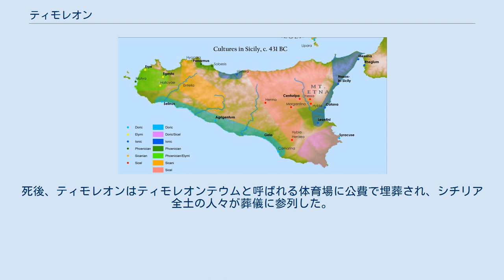ティモレオン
ティモレオン（希: Τιμολέων 、英: Timoleon）は、古代ギリシアの都市国家コリントスの政治家であり、将軍。
シチリアにあるシュラクサイを僭主たちから解放したのみならず、カルタゴによる8万の大軍勢をたった5000の軍隊で打ち破って撤退させ、シチリア全土に平和をもたらした。
その偉大な功績により、シチリア諸都市の真の建国者として賞賛された。
 紀元前360年頃、ティモレオンの兄ティモパネスはコリントスのアクロポリスを占拠し、コリントスの僭主となった。
ティモレオンは、兄の権力を頼んで支配権を得ることができたにも関わらず、コリントスに自由をもたらすことを選んだ。
ティモパネスの暗殺を画策し、それを実行に移したのである。
ただし、実の兄の殺害とあって、ティモレオンは自ら手を下すことはしなかった。
こうしてコリントスは僭主政から解放され、民衆はティモレオンを愛国者として褒め称えた。
しかし、ティモレオンの母はティモパネスを殺した彼のことを「神をも恐れぬ兄殺し」と軽蔑し、呪った。
一部の市民にも兄殺しとして批判された。
その為にティモレオンは精神を病んでしまい、自殺を図ろうとするも失敗し、20年にも及ぶ長い隠居生活を送ることとなった。
 紀元前431年頃のシチリア 当時、シュラクサイはディオンが殺害され、ディオニュシオス2世が僭主の座に復権していたが、シュラクサイはレオンティノイの僭主ヒケタスによって包囲攻撃されていた。
しかし、ヒケタスは自由のためではなく、自らの支配欲求のために戦っていた。
 シュラクサイ人たちはコリントスへ使節を派遣し、この僭主同士の戦争から解放してくれる指導者を求めた。
元はと言えばシュラクサイはコリントスの植民市であり、コリントスはシュラクサイの頼みを断ることができなかった。
そこで選ばれたのがティモレオンであった。
指揮官に任命されたティモレオンは、7隻の軍船と少数のコリントス重装歩兵、700人の傭兵を連れてシチリア島を目指した。
その三日前にヒケタスは部分的にシュラクサイを支配することに成功しており、これを脅かされたくなかった彼は、カルタゴの三段櫂船20隻と使節をティモレオンに派遣した。
使節は「ヒケタスの勝利によってもうすぐ戦争は終結する。その軍隊をコリントスへ帰還させていただきたい。ただ、もしよろしければ、ティモレオンは助言者としてヒケタスと同盟を結んでほしい」とティモレオンに伝えた。
ティモレオンはこれに同意せず、密かに軍船に乗って出発すると、タウロメニオンに上陸し、そこで歓待を受けた。
また、タウロメニオンの支配者から援助を受け、タウロメニオン市民軍の援軍を得ることが出来た。
 ティモレオンのシュラクサイ戦における功績は、プルタルコスとシケリアのディオドロスの著作によって記録されているが、書かれている内容は一致していない。
以下の記述は、ディオドロスによるものである。
 ヒケタスは自らの領地アドラノンに5000人の軍隊を派遣した。
対するティモレオンは、1000人にも満たない軍隊でアドラノンに行進していた。
ティモレオンはアドラノンに到着するや否や、夕食中の敵軍に奇襲攻撃を決行し、300人以上の兵士を殺害し、約600人の兵士を捕虜にした。
その直後にシュラクサイに急いで行進し、今度は本拠に奇襲を仕掛けた。
その結果、シュラクサイの一部地域を奪取することに成功した。
しかし、ヒケタスは未だにシュラクサイの一部を領有しており、降参することはしなかった。
 シュラクサイはディオニュシオス2世の支配領域（オルテュギア）、ヒケタスの支配領域（ネオポリスやその隣接地域など）、そしてティモレオンの奪い取った領域（その他の地域）と、三分割された。
ヒケタスと同盟を結んでいたカルタゴは、シチリアの港に150隻の三段櫂戦で押し寄せ、約5万の兵士を上陸させた。
ティモレオンはタウロメニオンからの援軍と、コリントスからの援軍によって軍隊を増強した。
カタニアの僭主もティモレオンの味方となった。
 紀元前343/342年、ティモレオンはオルテュギアに籠もっていたディオニュシオス2世を説得し、安全にコリントスまで亡命することを条件に降伏させた。
何らかの理由（ヒケタスに裏切られることへの恐怖から。ギリシア人はカルタゴ人のことをバルバロイとして忌み嫌っていたため、裏切られると思ったのだろう）によってカルタゴ軍は撤退し、孤立したヒケタスはティモレオンに対抗することはできず、降伏した。
こ...